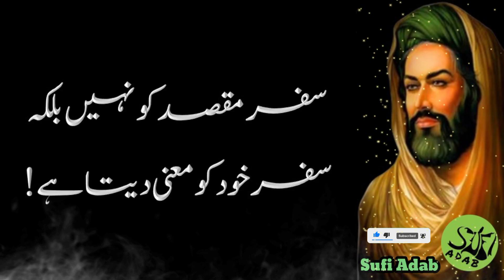benefits of dates || benefits of almond || benefits of sesame seeds || sufi adab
sufi adab 0187 || benefits of dates || benefits of almond || benefits of sesame seeds || sufi adab || benefits

Dear friends!
Be sure to share your valuable feedback in the comments section.